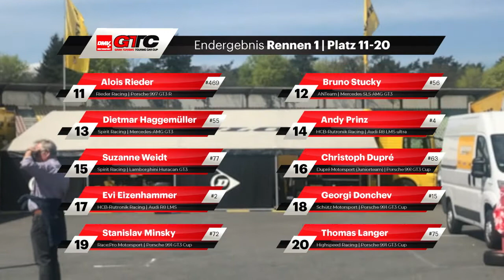DMV GTC Highlights vom Saisonstart • Samstag 14 April 2018 • Hockenheimring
Bei herrlichem Frühlingswetter fanden die Rennen eins und 2 des DMV GTC auf dem Hockenheimring statt.